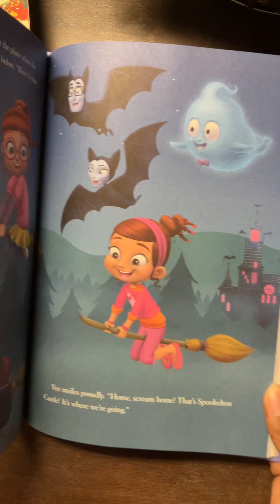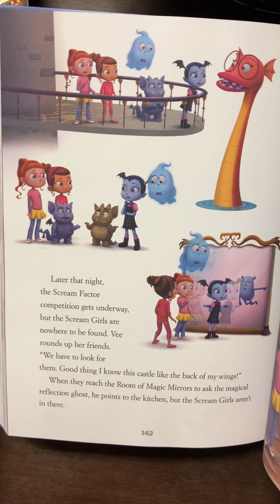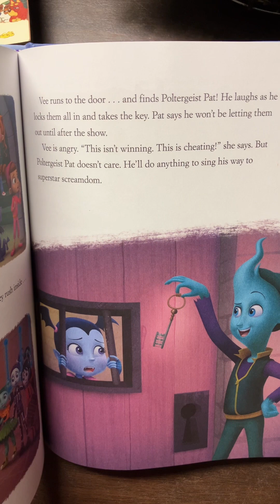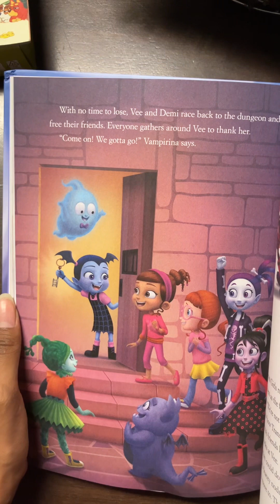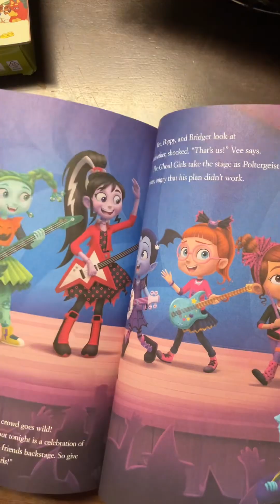Vampirina: Home, Scream Home | Disney Junior